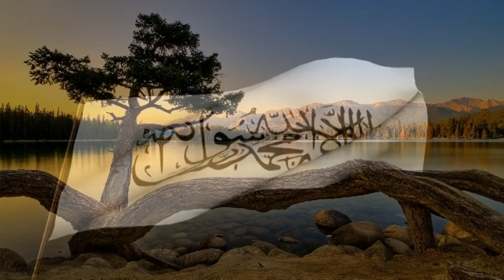Jakup Asipi - Ku e kanë bazën shoqatat humanitare !?